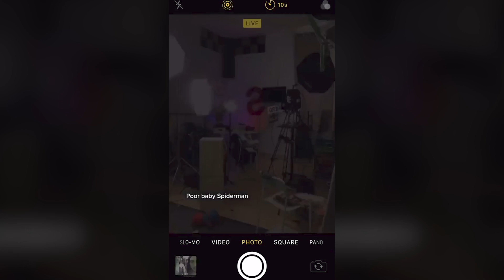SPIDER-MAN, BATMAN, JOKER, Superhero Epic Shorts Compilation!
SPIDER-MAN, JOKER, Superhero Epic Shorts Compilation!

[Spider-Man, Batman, The JOker, Avengers, Miles Morales, and more! Laugh at this epic shorts compilation!!

About The Sean Ward Show:
Welcome to the official Sean Ward Show YouTube channel! The Sean Ward Show is a fan parody series about superheroes, comics, and comic con culture. If you love Spider-Man, Batman, Deadpool, Superman, or any Marvel & DC superheroes, you will laugh at this hilarious collection of pranks, skits, sketches, and short films.